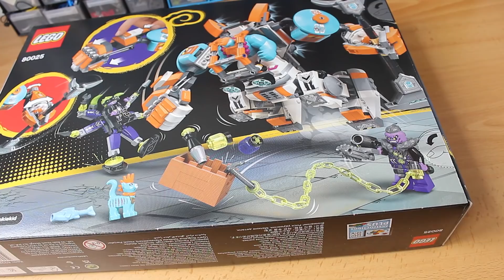Building the new LEGO Monkie Kid Mech 80025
This is the new Sandy's Power Loader Mech from the Monkie Kid theme. It will be avaible on July 1st for 49,99€/£39.99/$54,99. Thank you Lego for sending this!